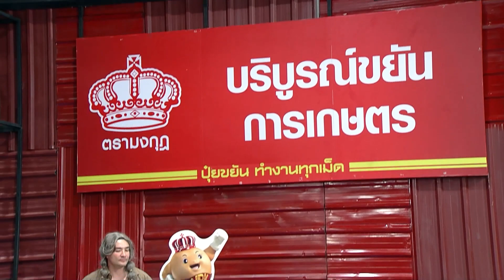ก็มาดิคร้าบ l หนุ่มกรีดยาง จาก TikTok มาเยือน ใครโดนแกง ใครของเก๊ เดี๋ยวรู้! l 11 ก.ย. 65